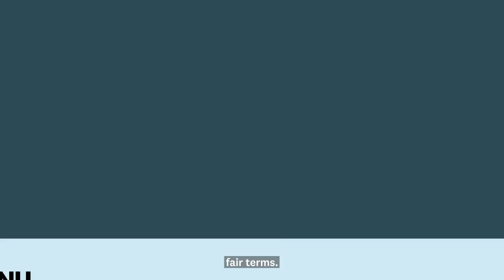UNU-WIDER MOOC on SDG 8: What are dependent contractors?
This video from UNU-WIDER MOOC, Decent work and economic growth, achieving SDG 8, explains the definitions of dependent contractors and their role in economy, with course co-lead Marty Chen, Lecturer in Urban Planning and Design, Harvard Graduate School of Design, Co-Founder and Board Member, WIEGO, Chair of BRAC Global Board, and Chair of the WIDER Board.